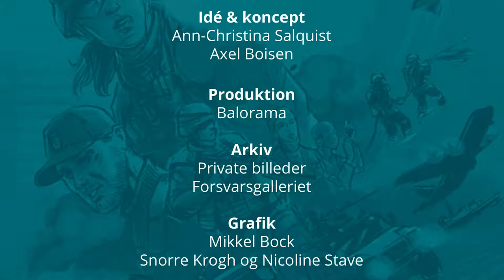Somalske pirater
Den organiserede form for pirateri tog fart, og piraterne begyndte at arbejde med moderskibe. Skibene har fået deres navn, fordi det er større skibe, der fragter de små joller, som piraterne bruger til at angribe.

Operation Ocean Shield var en NATO-operation i Adenbugten/Afrikas Horn, hvis formål var at sikre skibene i området mod angreb fra somaliske pirater.

Selve operationen varede var 2009 og frem til udgangen af 2016. Operationen blev indledt, da man fra 2005 og frem havde oplevet et stigende antal angreb og kapringer foretaget af somaliske pirater. Henover årene var de steget fra syv til 40 i 2005 og frem mod 2010 voksede tallet til 189 om året.

Pirateriet var (og er stadig) en reel industri. Det skyldes særligt den somaliske forretningsmand Mohamed Abdi Hassan ”Afweyne”. Han gennemskuede, at man kunne tjene flere penge på pirateriet, hvis man formåede få folk til at investere i piraterne, så de kunne få bedre udstyr og våben – og dermed gå efter større skibe.

Og den organiserede form tog fart, og piraterne begyndte at arbejde med moderskibe. Skibene har fået deres navn, fordi det er større skibe, der fragter de små joller, som piraterne bruger til at angribe.

Moderskibet er oftest en dhow, som er en arabisk træbåd med et lille styrehus og lastrum.

Piraterne begyndte at bruge dem som moderskibe i 2010, og det har betydet, at de kan sejle længere væk fra Somalias kyst. Der er også andre fordele ved at bruge en dhow. Her får piraterne adgang til radarer og andet kommunikationsudstyr. Radaren kan fortælle dem detaljer om skibe op til 60 sømil væk. (Kilde: Faktalink.dk)

Alt i alt er Somalias pirater især siden 2008 blevet bedre organiseret og tungere bevæbnet. Det har en større bevidsthed og erfaring om, hvad der virker og ikke virker. Og selvom det internationale samfund har gjort en stor indsats, så foregår der desværre stadig pirateri den dag i dag, men dog i noget mindre omfang grundet tiltag såvel inde på land i Somalia, men også ude på havet.

Hør Kasper fortælle om den store piratjagt, og hvordan danske og internationale regler kan spænde ben, når det kommer til at retsforfølge piraterne, når bevisbyrden i form af våben, ligger på bunden af havet.

Og hør også Kasper fortælle om sidste del af missionen, der ikke foregår i Adenbugten, men i Middelhavet, hvor de er sendt til Syrien for at hente kemiske våben.